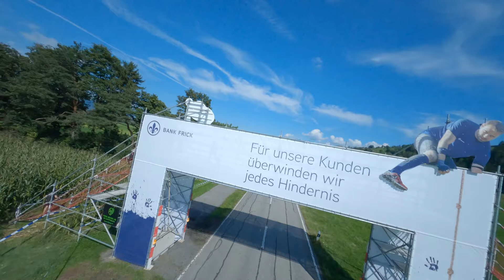Offizieller Bank Frick LieMudRun Rückblick, Ruggell/Schellenberg 2021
Unser zweiter Hindernislauf ist vorüber. Tolle Stimmung und super Wetter am 18. September 2021. Vielen Dank an alle Teilnehmer, Helfer und Sponsoren die das alles möglich gemacht haben!

Bank Frick & Co. AG, Grant Thornton AG, FMA Mechatronic Solutions AG

Kuno Frick Familienstiftung
Liechtenstein Marketing
Blumen Keusch
Moderne Informatik MINOS AG
ppmc analytics ag

Unsere Medienpartner:
Liewo Sonntagszeitung
Radio L
Vaduzer Medienhaus AG
FM1 Radio
1FL TV

Filmcrew:
Andrin Öhri
Martin Breuss
Noah Jochum
Niklas Kircher
Manuel Mikus
Markus Mündle